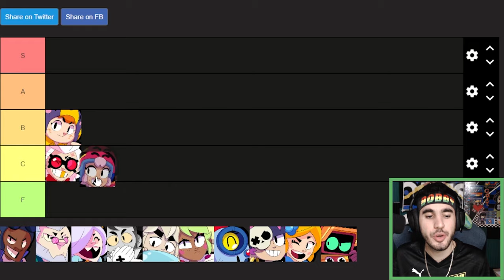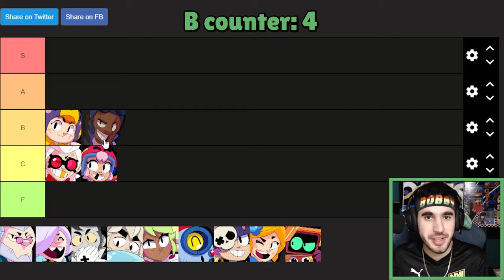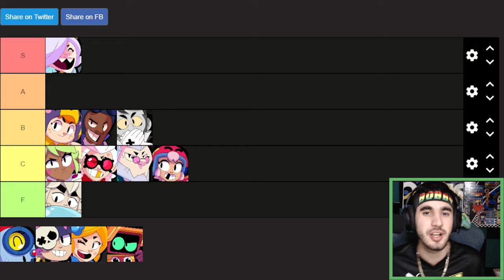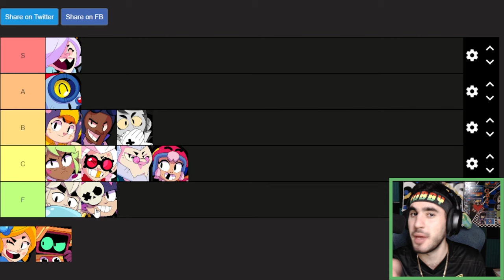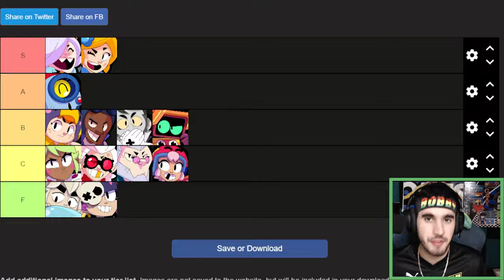Ranking ALL 13 Sharpshooters from Worst to Best!